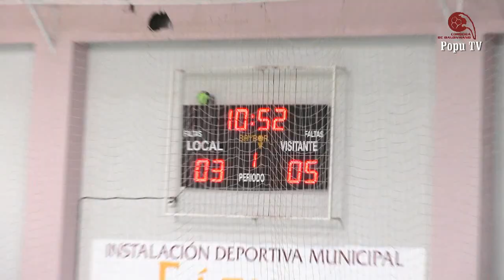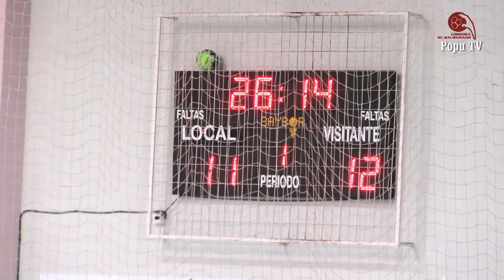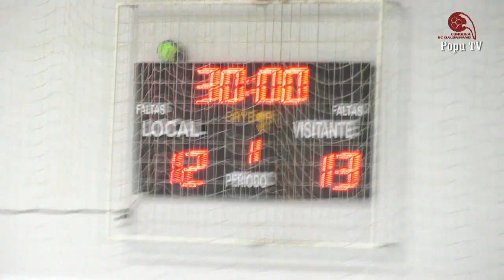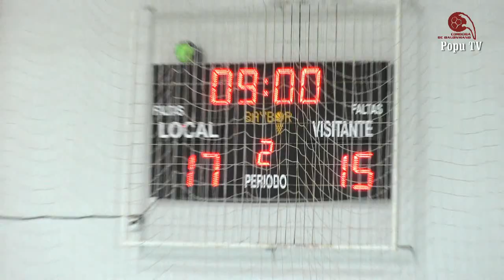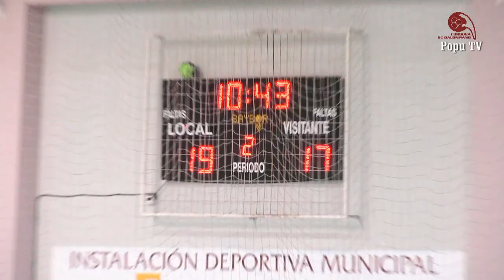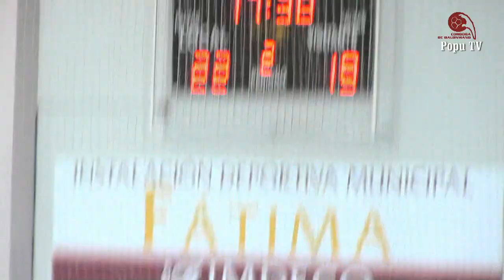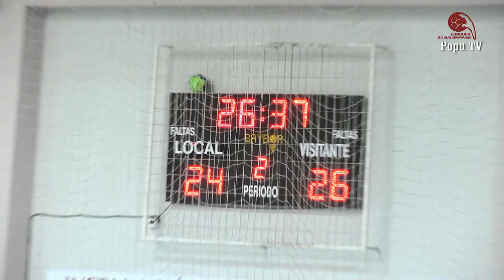CÓRDOBA DE BALONMANO vs VIAMED BM SAN FERNANDO 2ª DIVISIÓN NACIONAL 11-11-23.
Partido de la 4ª jornada del grupo "A" de la 2ª división nacional de balonmano masculino disputado el 12-11-23 en el pabellón de Fátima (Córdoba) entre los equipos CÓRDOBA DE BALONMANO y VIAMED BM SAN FERNANDO y que finalizó con el resultado de 28-28.